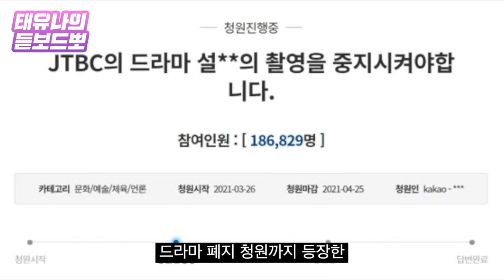베일 벗은 '오월의 청춘' 역사왜곡은 없었다 [태유나의 듣보드뽀]